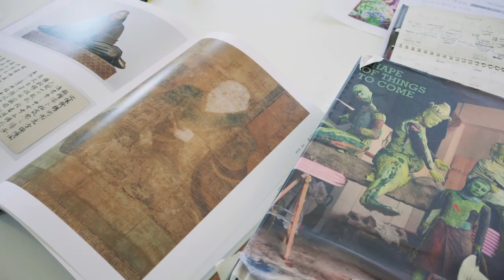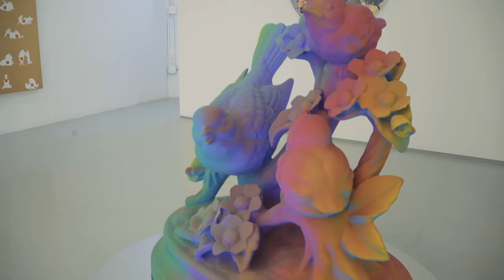Tomokazu Matsuyama - Same Same, Different : Lumine 0 Exhibition Interview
Same Same Different will be Matsuyama's first exhibition in Japan in over 10 years and will showcase paintings and sculpture from Matsuyama's oeuvre of the last decade. The exhibition is hosted at Lumine 0, a new cultural events space opened by Lumine in the NEWoMan building with the mission of introducing international contemporary artists to Tokyo.

The exhibition will include a talk with Yuji Akimoto, Director of The Tokyo University Arts Museum and a tour a discussion of the exhibition with Matsuyama and CEO of Sou Mr Shinsuke Sakimoto.

(Japanese only)

Lumine 0
NEWoMan Building (5th Floor)
 4-1-6 Shinjuku, Shinjuku, Tokyo 160-0022
(Direct access from JR Shinjuku Station)

Opening Hours
April 29 : 11AM ~ 3PM
April 30 – May 6 : 11AM ~ 7PM